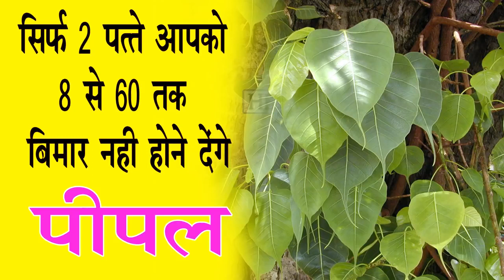एक पत्ता आपको 80 सालों तक बीमार नहीं होने देगा स्वस्थ रहना है तो वीडियो जरूर देखें